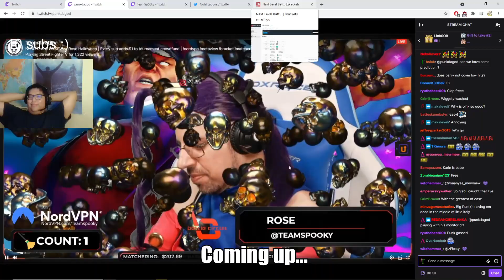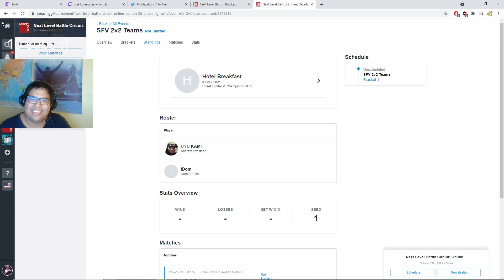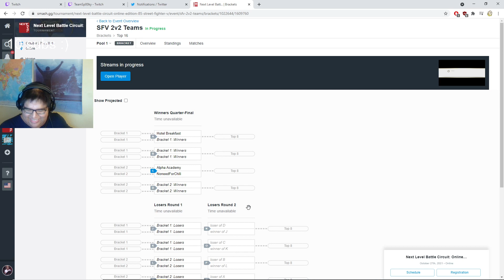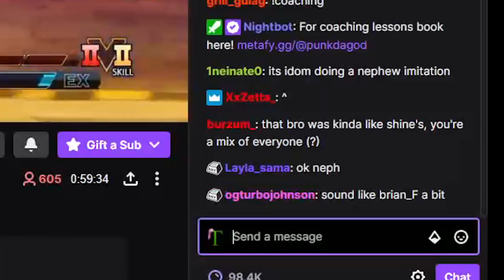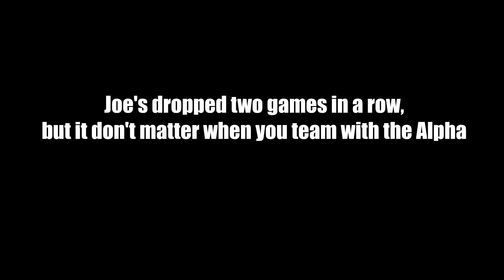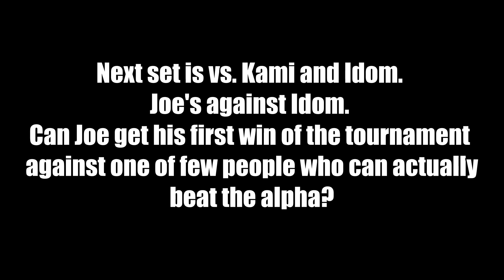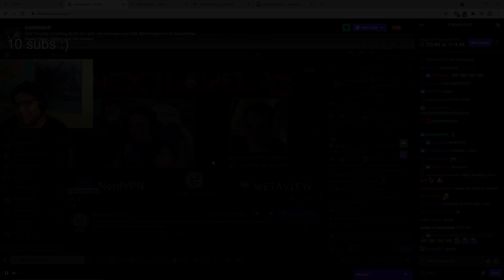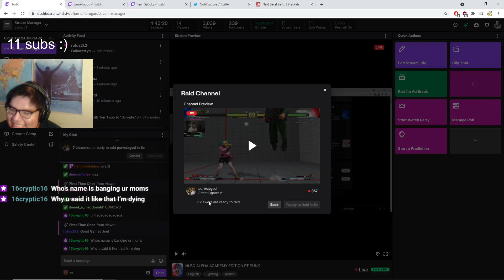CARRYING PUNK THROUGH NLBC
Joe has been working hard. He is in peak condition, no one can stand in his way. Can he finally win an NLBC, or will he be held back by his unexperienced teammate?